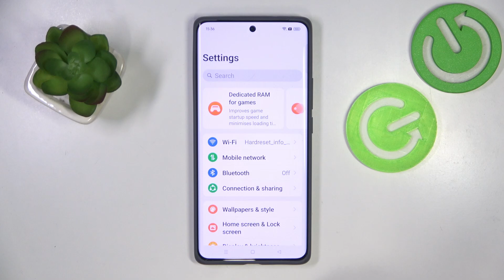How to Enable or Disable Touch Vibrations on REALME GT6 – Vibrations Settings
Find out more info about REALME GT6:
Hello, everyone! Today, one of our specialists will guide you through managing the Vibration Settings on your REALME GT6 device. Watch our video-instructions to learn how to enable and disable touch vibration mode, allowing you to customize your phone to your preferences.

How to turn on Touch Vibration on REALME GT6? How to turn off Touch Vibration Mode on REALME GT6? How to manage Vibration Settings on REALME GT6? How to manage Touch Vibrations on REALME GT6? How to activate Vibration after tapping on the screen? How to disable Vibration after tapping on the screen?